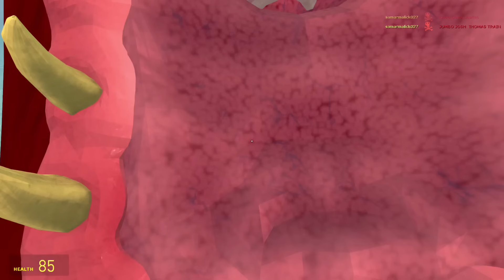Spartan Kicking All New Garten Of Banban 1-7 Poppy Huggy Catnap Thomas Train Rainbow in Garry's Mod!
Alphabet lore
Cursed Alphabet lore
Alphabet lore Muscle

Poppy Playtime
Huggy wuggy

Siren head
All monster
All Dark Deception Family
Nightmare